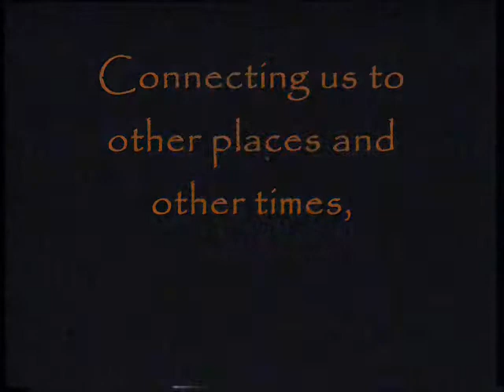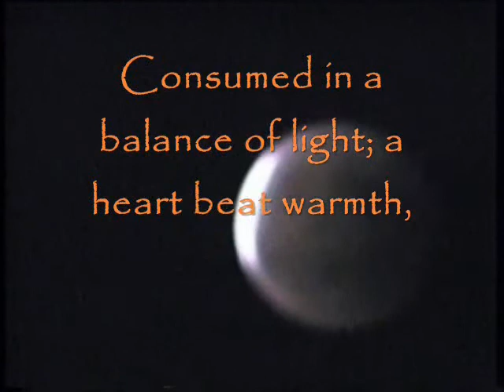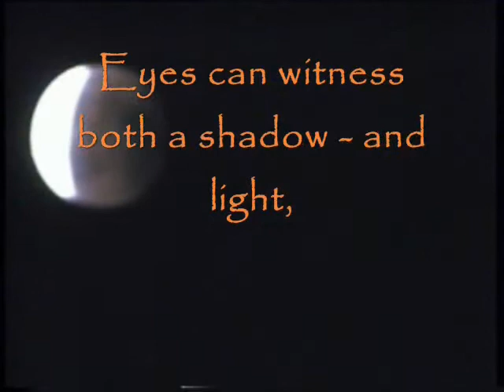'Moonlight - Reflection, Time and Dreams' an impression by Graham Duncan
Using Beethoven's Moonlight Sonata as a theme, this film gives my impression of what the Moon means to me.

As it passes me high above I reflect, I pass time and I dream.

Such thoughts and feelings pass quickly.